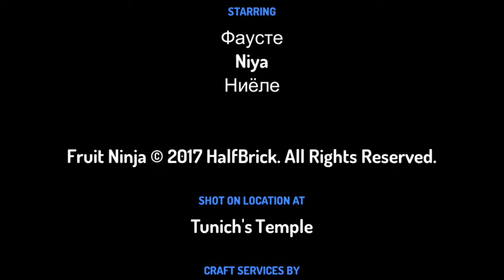eTwinning atvirukų parodėlė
parodėlė